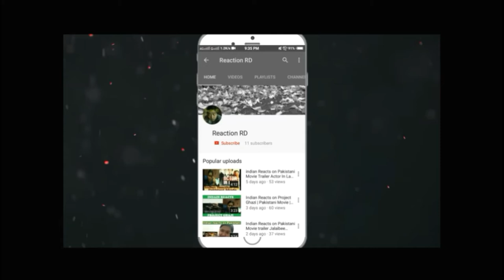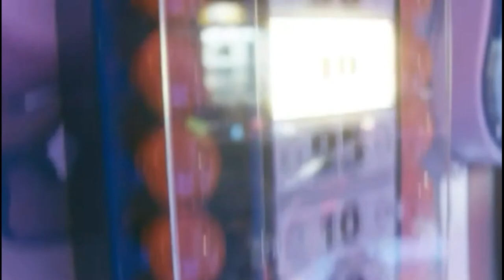Copied Bollywood Songs|What The Fu*king Songs Ep. 1| Reaction RD